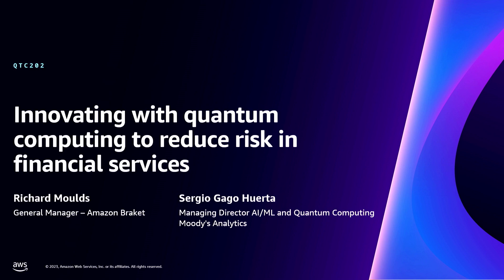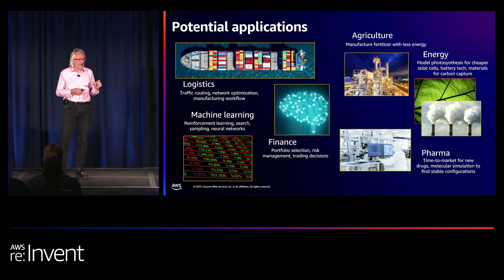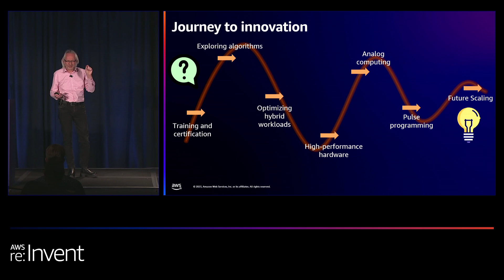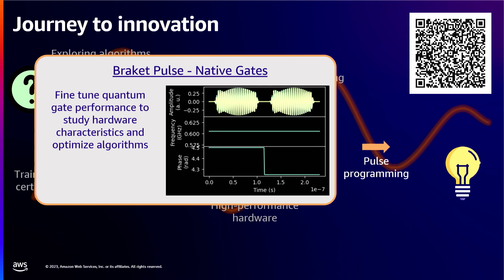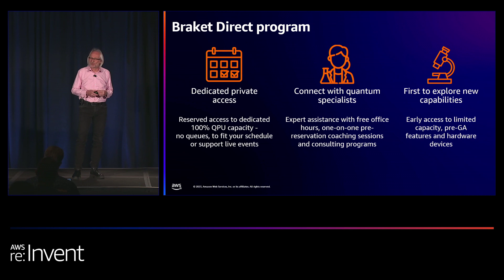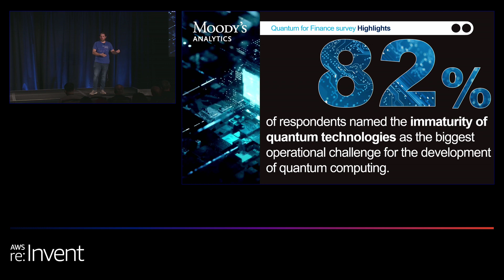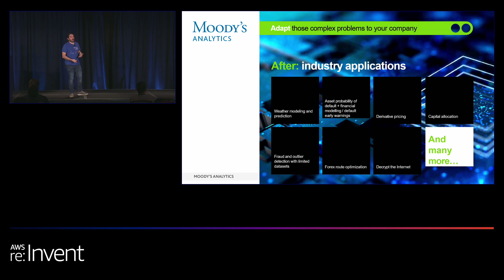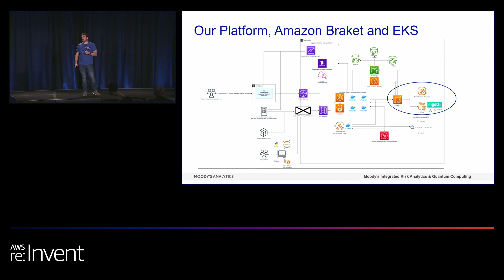AWS re:Invent 2023 - Innovating with quantum computing to reduce risk in financial services (QTC202)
Quantum computing may one day demonstrate an exponential advantage over classical computing for some problems. Hybrid approaches, combining quantum with conventional computing, will provide novel solutions to areas such as simulations of physical systems, optimization, and machine learning. In this session, learn how to get started with Amazon Braket, a fully managed quantum computing service with access to quantum hardware and classical simulators and explore how companies are building services around quantum computing as a differentiator in their industries.